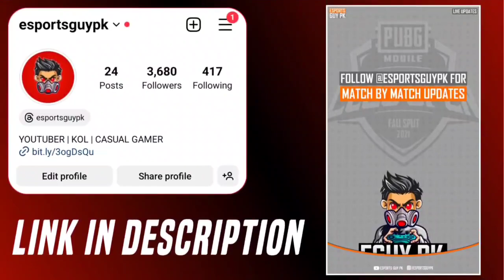NO INDIAN TEAMS IN PMGC💔 | Indian Pmgc Slots Cancelled😡 | Nepali Teams In Pmgc😨 | Shocking Update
Video Searchings:-

No Indian Teams
indian Teams pmgc
PUBG mobile
PUBG Pakistan
bgmi
India pmgc slot
India pmgc slot cance
Nepali teams pmgc
Drs in pmgc
team i8
i8 crypto
pmgc India 2023
pmgc slot cancel
india-korea invitational
new event bgmi